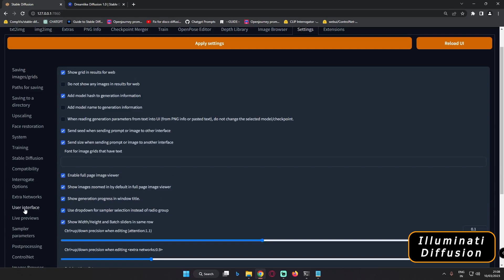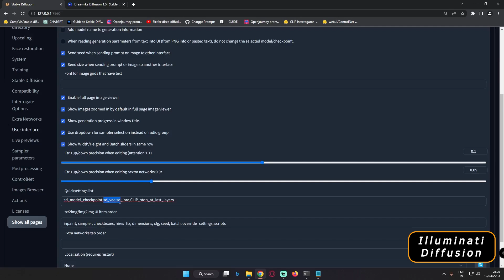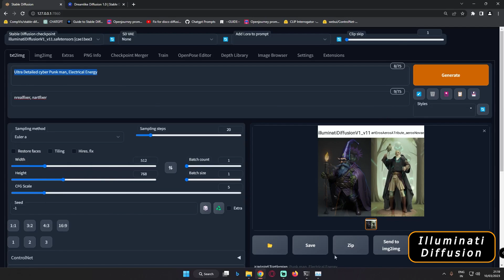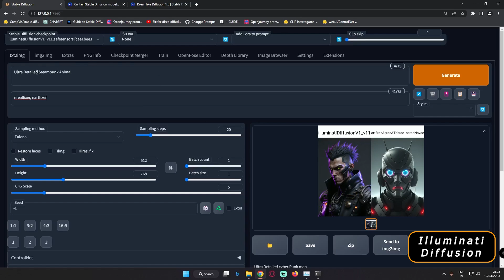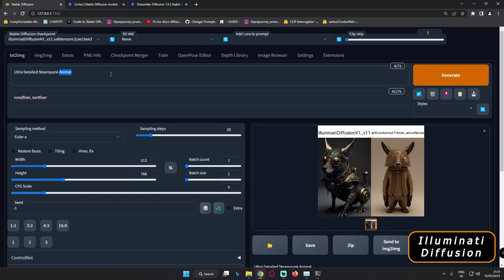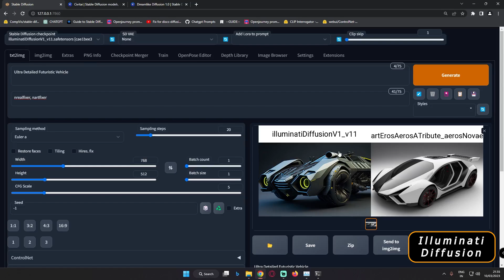Stable Diffusion Illuminati Diffusion Vs ArtAeros Short prompt Test | Illuminati Diffusion v1.1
In this Video I have showed You How you can go and Generate some amazing results with just short prompts With Illuminati Diffusion v1.1 on Stable Diffusion Automatic1111.

I have also Compared it Illuminati Diffusion v1.1 with ArtAeros Model in this short prompt test and Showed you the results that I got with them.

I hope so You Guys Like this Video
There are lots of things yet to explore in stable diffusion.

Note:
Model Used - Illuminati Diffusion v1.1 And ArtAeros Model
Samplers Used -  Euler A

Links To Downloads And Videos:-